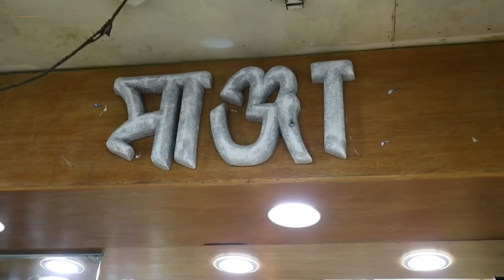Buy 2023 New China Leather Jacket | New design winter jacket price in bd 2023 | shopnil vlogs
Today I tried to show you the jackets of new collection 2023, hope you will like them, those who want to buy can buy at wholesale and retail prices.

✅️ Address : manja shop : 80 ( 3 Tala ) 3 number golli, New super market, new market Dhaka 1205

2023 সালের নতুন চায়না লেদারের জ্যাকেট কিনুন, Buy 2023 New China Leather Jacket, New design winter jacket price in bd 2023, shopnil vlogs, stylish jackets for men, leather jacket price in bangladesh 2022, winter jacket collection, jacket price in bangladesh 2023, jacket price in bangladesh 2020, new design jacket, bomber jacket, hip hop jacket, stylish jacket, paikari jacket, latest design jacket, wholesale jacket, new market, manja, manja jacket